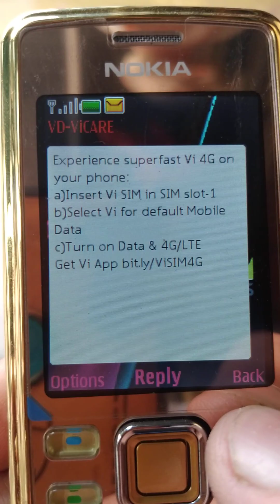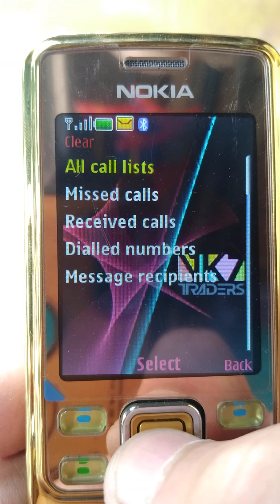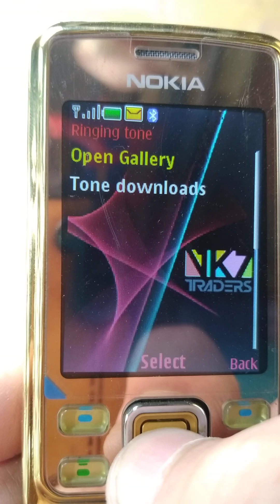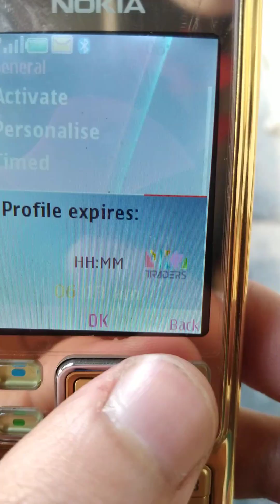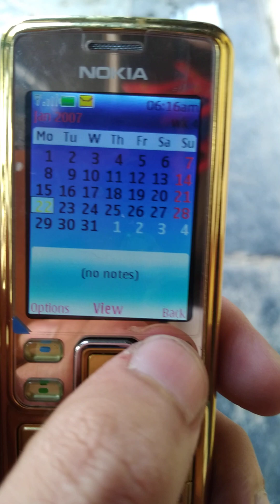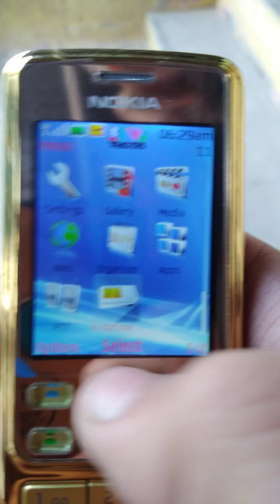Nokia 6300 Mobile 2007 Model